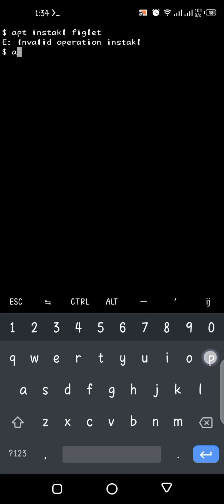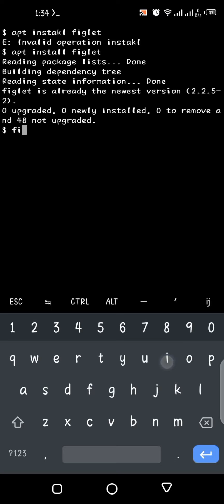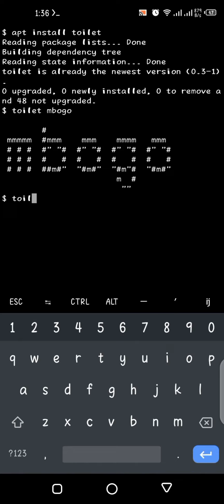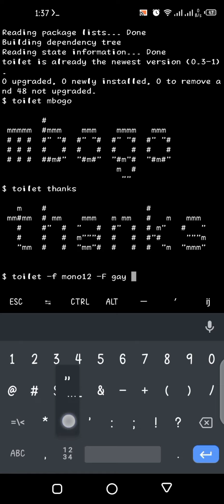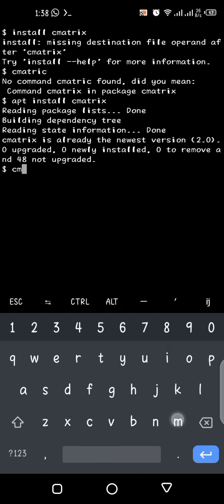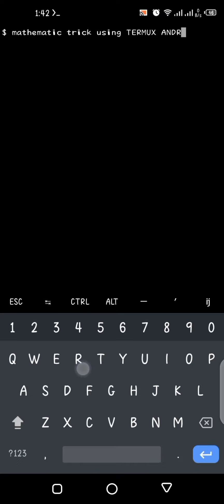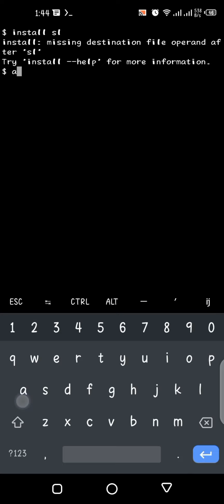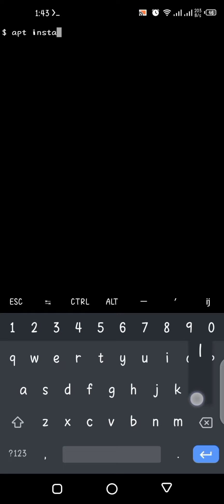Cool Tricks To Impress Friends | TERMUX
THUS ARE THE TRICKS
1.cowsay trick
2.toilet trick
3.figlet
4.libcaca trick :cacafire

Mathematics tricks
1.cmatrix trick
2.factor trick

When  Bored do this trick.It will give you articles and facts from the global
1.fortune